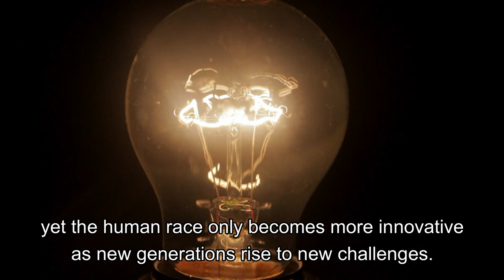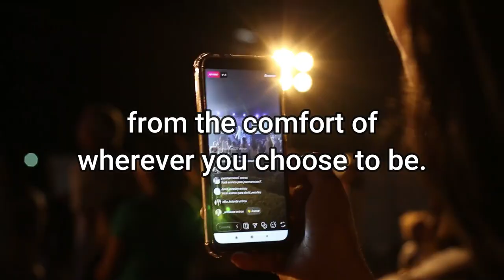Inspired Conference 2020 | Teaser video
The online conference not to be missed! Inspired: Are You Future Ready? will help you find your edge in today’s VUCA world. Themes covered include the future of schools, work, money, skills and sustainability.

As we move towards an ever-evolving future, the call for inspiration must reach the people it is intended to affect. This movement in mindset change will bring together a world-class lineup of speakers and engaging approaches which ensure that ideas and networks continue to be developed long after the conference itself.

With pre-recorded speaker interviews and tickets providing participants access to the conference videos for up to a year, our conference also offers flexibility for all parties to contribute and assimilate ideas at their own pace.

If you want to grow your understanding of the future world, this conference is for you - wherever you may be!